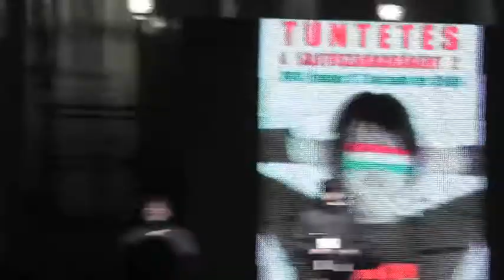Tüntetés a sajtószabadságért 2. Bodó Balázs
Budapest, Kossuth tér
2011. január 27.